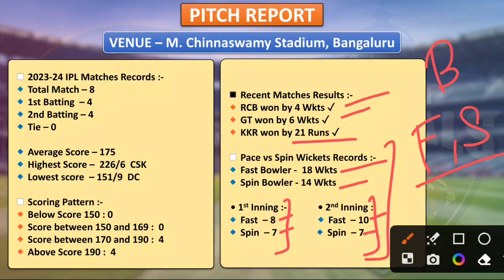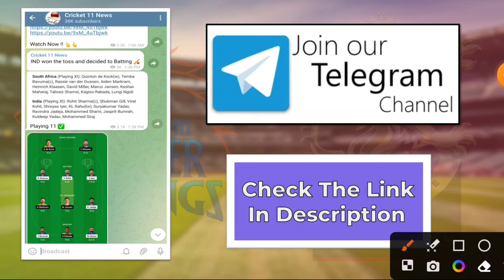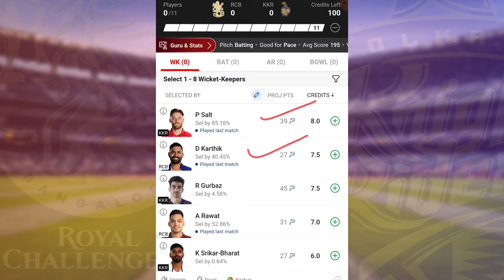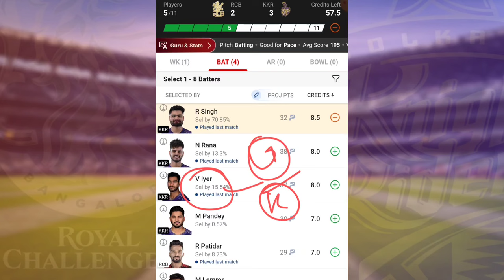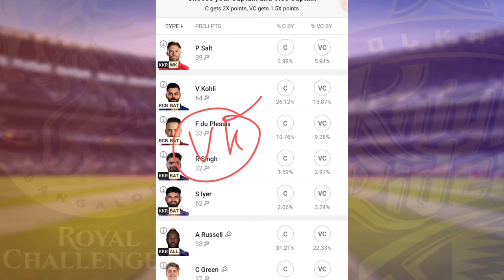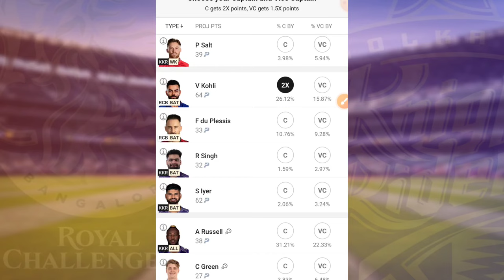RCB vs KKR Dream11 Team | RCB vs KKR Dream11 Prediction | RCB vs KKR Dream11 Today Match | IPL 2024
Royal Challengers Bangalore vs Kolkata Knight Riders 10th IPL Match Full Details Analysis + Teams 2024

Rcb vs Kkr 10th Dream11,
Rcb vs Kkr,Kkr vs Rcb,
ipl match dream11 team,
Rcb vs Kkr dream11 today,
Kkr vs Rcb dream11 today,
Rcb vs Kkr dream11 2024,
Kkr vs Rcb Dream11 2024,
Bangalore vs Kolkata Dream11,
Bangalore vs Kolkata 10th match,IPL,
Rcb vs Kkr ipl 10th match Dream11,
Rcb vs Kkr dream11 analysis
Kkr vs Rcb dream11 ipl
Rcb vs Kkr dream11 ipl t20 ipl
Kkr vs Rcb dream11 team today
Rcb vs Kkr 2024 d11